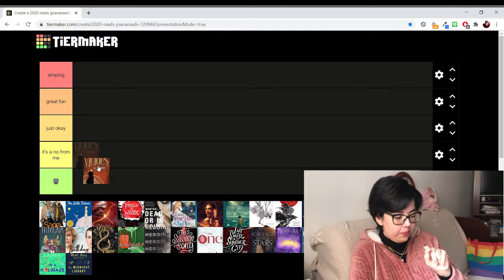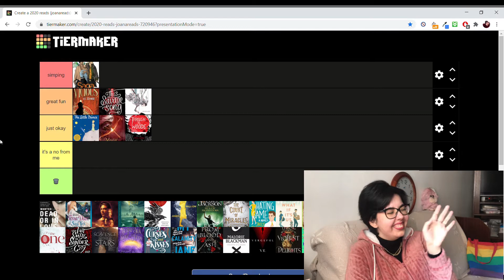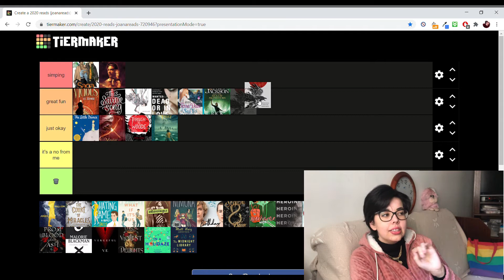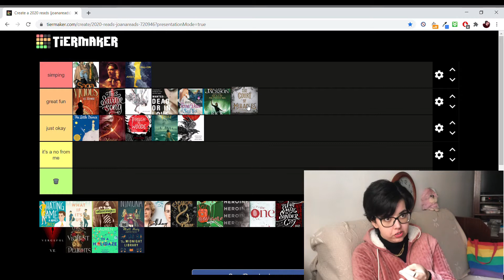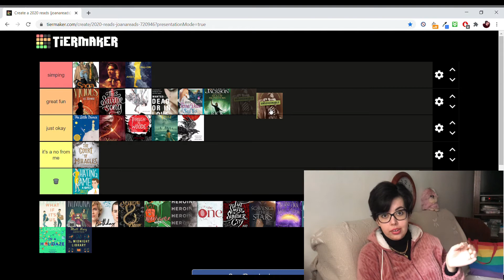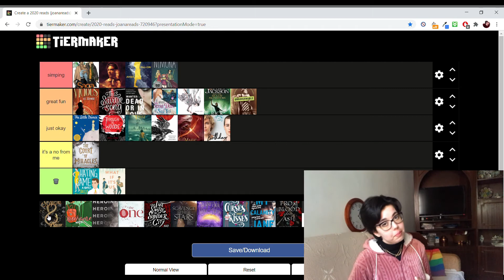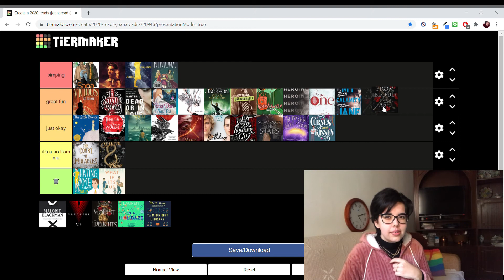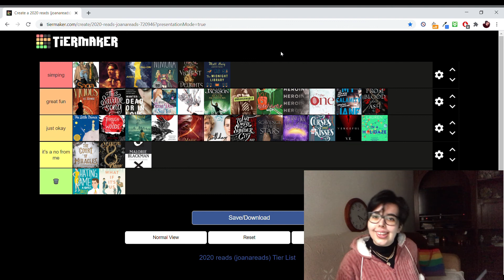tier ranking all the books i read in 2020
♡ ˙ * ✧ ━━ open me ━━ ✧  *  ˙ ♡

Hello everyone! Hope you enjoyed the tier ranking of everything I read this past year. It's a long one so big thank you for sticking with me ❤️

♡ ˙ * ✧ ━━ timestamps ━━ ✧  *  ˙ ♡
0:00 Intro
2:35 Vicious
3:20 This Savage Song
3:58 Saga Volume 1
4:56 Descender Volume 2
5:40 The Little Prince
6:36 Magic of Thieves
7:42 Through the Woods
8:24 Wanted Dead or in Love
13:00 Say Yes to the Marquess
14:38 The Outsiders
15:10 Percy Jackson and the Lightning Thief
15:23 Percy Jackson and the Sea of Monsters
15:42 Nevernight
18:25 A Million Junes
20:16 A Court of Miracles
26:00 The Hating Game
28:57 Ungovernable
30:18 Nimona
31:50 What if it's us
34:00 Birthday
35:48 Serpent and Dove
36:30 Heartstopper Volume 1
37:05 Heroine
37:58 The One
39:06 The Last Smile in Sunder City
39:32 Scavenge the Stars
39:58 Behind the Sun Above the Moon
40:21 Of Curses and Kisses
41:00 My Calamity Jane
41:42 From Blood and Ash
42:27 Noughts and Crosses
43:42 Vengeful
44:40 These Violent Delights
46:00 In a Holidaze
46:48 The Midnight Library
49:00 The End

♡ ˙ * ✧ ━━ videos mentioned ━━ ✧  *  ˙ ♡

♡ ˙ * ✧ ━━ other things ━━ ✧  *  ˙ ♡

♡ ˙ * ✧ ━━ my links ━━ ✧  *  ˙ ♡